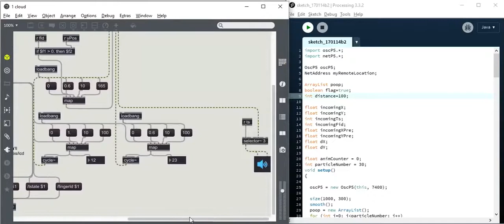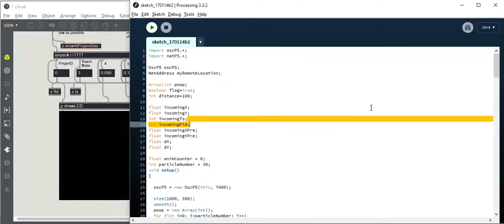Tuğrul Şalcı - Making audio-visual prototype with Wacom drawing tablet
In this project, Wacom drawing tablet is used as a NUI (Natural User Interface) hardware to create sound compositions. In a nutshell, a MAX patch reads touch points data from Wacom drawing tablet as positions and velocity information, then generates sound by oscillation objects in the patch. Every single touch point data grabbed and filtered by MAX patch. This data send to Processing software via OSC (Open Sound Control) packets. Processing sketch parses the data coming from MAX and generate visual composition according to touch point's data. E.g: If the user moves his/her finger(s) to the left, the visual particles tend to move left and vice versa